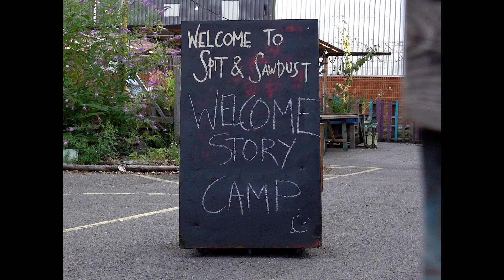Story Skate Camp - 2021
During the summer of 2021 Story Skate Camp kicked off yet again, this time at the very welcoming Camp Hillcrest! In the edit above put together by Josh Hallett you'll see everyone shredding Hillcrest, Cardiff Skate Plaza, Spit & Sawdust, Cirencester, Monmouth and taking a visit to the see the lovely folk at Decimal Skate Store! As usual we can't big up everyone enough who made this happen. Story Skate Camp's founder: Mark Baines tells us more:

Mark Baines: "We started doing the skate camps in 2011 and the first location was Truro in Cornwall, an amazing location with a sick park. We had a good few years there until we decided we needed to change things up a little bit. We’d already started doing camps in Hull as well, where we would skate Rockcity skatepark and stay in an old Friary which was incredible. Then we got a call from Tom Seaton who owns Hillcrest asking if we would like to use the accommodation and on site park for our camps, which we chose to do. We currently only offer camps at this location for 2-3 weeks in the summer.

The idea for the camp came from when I rode for WeSC in Sweden, my friend Ricky Sandstrom worked for them and he was doing summer camps under the name Camp WeSC. I went out there to help out over a period of a few years and got to see how Ricky and Mark did things over there. It gave me the idea to do it over here in the UK. I started it under the WeSC name as well but eventually changed it to Story Skate Camp when WeSC stepped away from skateboarding. We copied the idea initially from what Ricky did in Sweden but it has morphed into something slightly different over the years.

We almost treat the camp as a skate trip where we take the kids to different parks throughout the week and skate and film at each place. They get to shoot photos with the legend Ash Wilson and film with top filmers like Josh Hallett. They get a little taste of what it's like being on a skate trip or a tour. They get to skate with guys like Dale Starkie, Calvin Ligono, Seb Batty and Jeremy Jones to name a few. In the past we have had Tom Knox, Danny Brady, Nick Jensen and even Chris Haslam join us, so it's a rad experience for kids meeting and skating with these guys.

We are working on the dates for next year but we should have three separate weeks available and you can register over and follow on Instagram @storyskatecamp for updates for 2022."

Filmed & Edited by: Josh Hallett

Cover Photo: Jay Bex & Dale Starkie - Boardslide shot by Ash Wilson